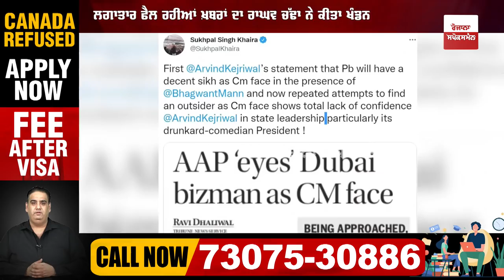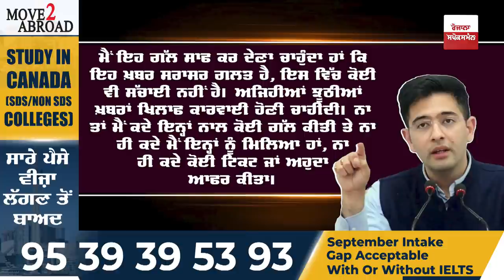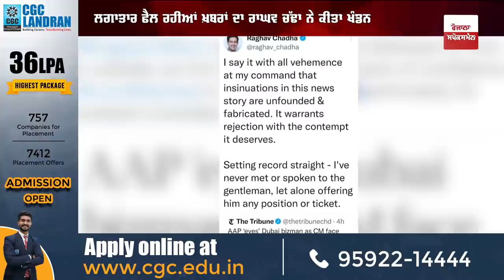SPS Oberoi ਹੋਣਗੇ 'AAP' ਦੇ ਮੁੱਖ ਮੰਤਰੀ ਦਾ ਚਿਹਰਾ? ਸੁਣੋ ਰਾਘਵ ਚੱਢਾ ਤੋਂ ਪੂਰੀ ਸਚਾਈ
Bhagwant Singh Mann is an Indian politician. Since May 2014, he is the Member of Parliament, Lok Sabha for Sangrur constituency, Punjab. He has also been a professional comedian who performs skits in the Punjabi language.

Aam Aadmi Party is a political party in India, founded in 2012. It styles itself as an alternative to the mainstream Bharatiya Janata Party and Indian National Congress.